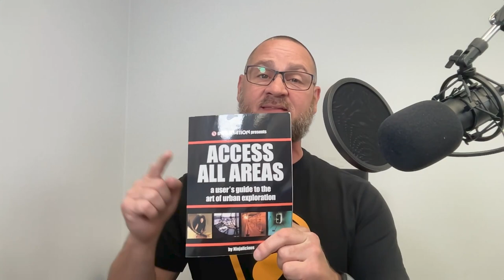Episode #9 Sean Galbraith on All Access - The Freaktography Podcast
Welcome to Episode 9 of All Access The Freaktography Podcast!

Today's guest is Sean Galbraith, someone who I consider to be an OG in the hobby and someone I have known since I got started in 2012.

Sean has travelled the world in search of abandoned places capturing fantastic photos in large and medium format film.

Sean has also seen great success in getting his work included in private and corporate collections.  Having seen Sean’s work up close, this comes as no surprise!

Sean is a man who wears many hats, literally, known for wearing a fedora and bowtie on explores, Sean is also a city planner, a passionate Torontonian, a skier, an axe thrower, a bidet influencer and a disc golfer, in addition to a talented photographer and urban explorer.

He also was featured in a 6 episode television show about Urban Exploring called PhotoXplorers!

See Sean's work on his website, 500px and Flickr and follow him on Instagram!

All Access The Freaktography Urban Exploration Podcast - A Podcast about Urban Exploring, the art of recreational trespassing and exploring the unseen and off-limits.

Join me every week as I talk to fellow explorers, friends, adventurers are more.

We will dig deep into the hobby of Urban Exploring and cover all possible areas and angles!

Freaktography Links

Intro and Outro music written and performed by  @musicwithmattG   (on guitar) and Freaktography (on drums)